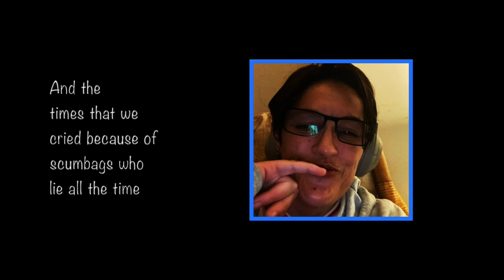‘Dressing Gown Ghosts’ NEW ORIGINAL SONG